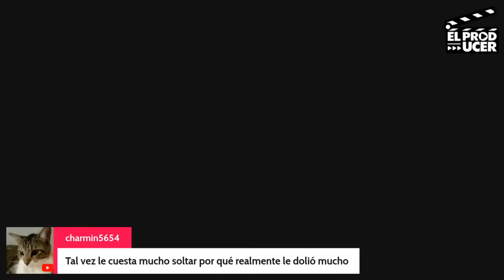LIVIA BRITO Y SU EX TENDRAN QUE PAGAR - JAVIER ALATORRE ROMANCE- HABLA EX DE YOLANDA ANDRADE